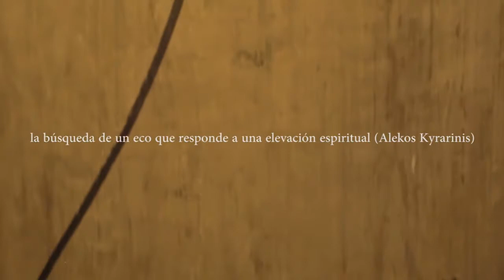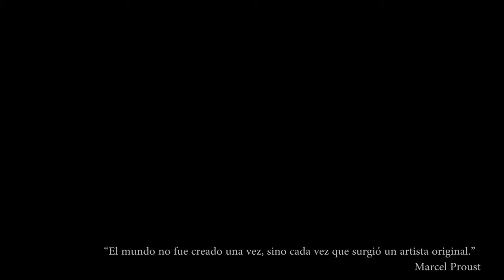William LET exhibition Barcelona - ALIQUANDO BARCELONA CALLING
Exposition de William LET à la hidden Factory lors de l'exposition collective organisée par Aliquando par Caterina Tarasco, Sur le Thème Barcelone cachée. Caterina as curator/promoter; director of the movie :Thomas Moke -  Exhibition Opening  Artists interviews Maria Giannakaki, Alekos Kyrarinis, William LET